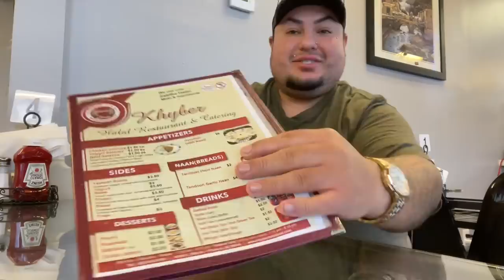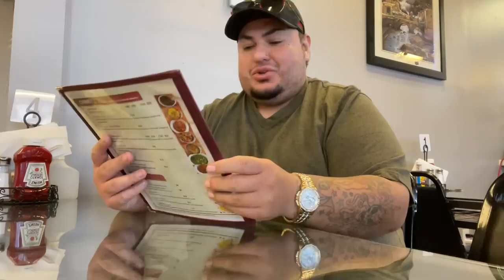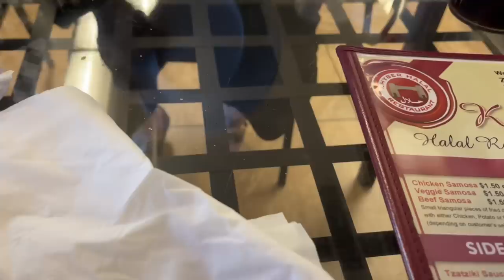First Time Trying AFGHAN CUISINE • I was So SHOOK • DID NOT EXPECT THAT!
Khyber Halal Restaurant & Catering
4030 N 24th St